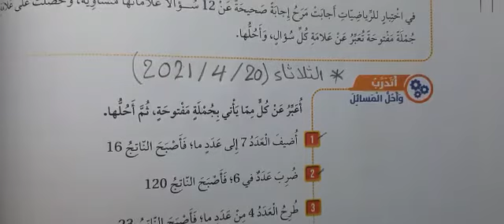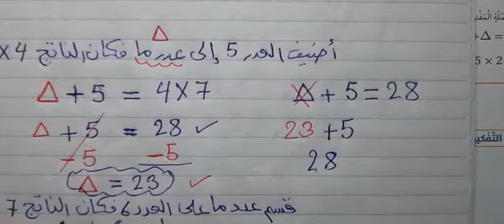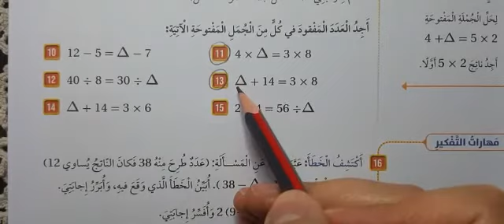الصف الرابع الرياضيات الجزء الثاني من درس الجملة المفتوحة وحلها المعلمة غدير فرغل